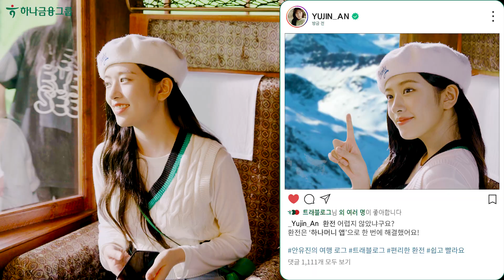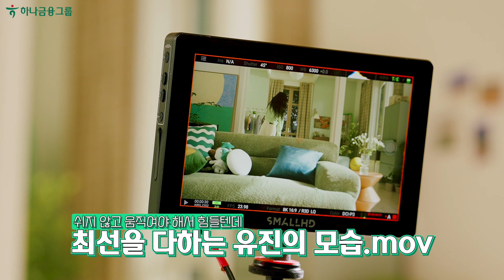[트래블로그 × 안유진] 광고 촬영 메이킹 필름 🎬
[메이킹필름] 안유진 광고 촬영 현장🎬

새로운 모델, 아이브의 안유진의 유쾌한 모습
지금 광고 촬영 메이킹 필름에서 확인해 보세요😘

※ 금융상품에 관한 계약을 체결하기 전에 금융상품 설명서 및 약관을 읽어 보시기 바랍니다.
※ 금융소비자는 해당 상품 또는 서비스에 대하여 설명 받을 권리가 있습니다.
※ 하나머니서비스 관련 자세한 사항은 고객상담센터(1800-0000)로 문의바랍니다.
※ 하나은행, 하나증권, 하나생명, 하나저축은행은 예금자보호법상 부보 금융기관이며, 하나카드 및 하나캐피탈은 부보금융기관이 아닙니다.
※ 하나금융그룹 관계사들은 상호 채무를 보증하지 않습니다.
※ 심의번호: 준법감시인 심의필 제2023-광고-04273호(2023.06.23)/CC브랜드 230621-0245